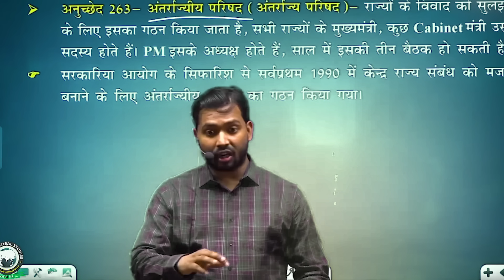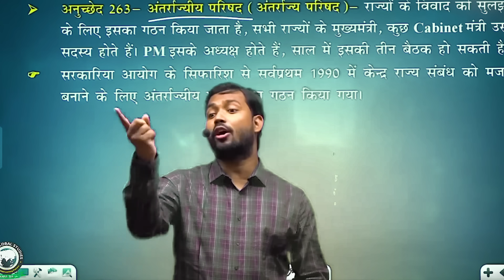अखिर तीन छात्रों ने मिलकर कैसे हिलाकर रख दिए बांग्लादेश की सरकार